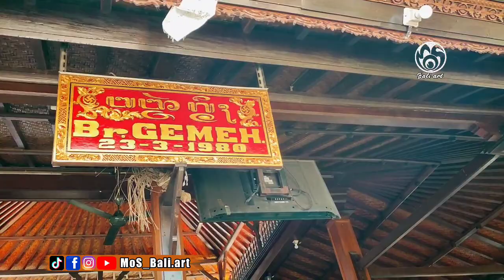update Ogoh-ogoh Br Gemeh.26 - Saranatamantra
update terbaru 10/03/2023 Ogoh-ogoh Gemeh.26
 proses Pewarnaan dasar
Ogoh-ogoh SARANATAMANTRA

Br. Gemeh